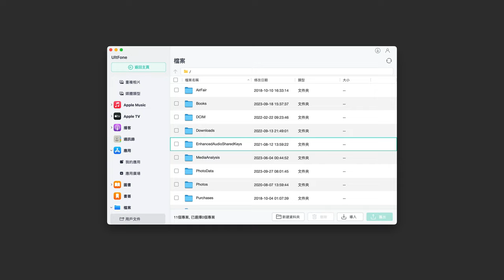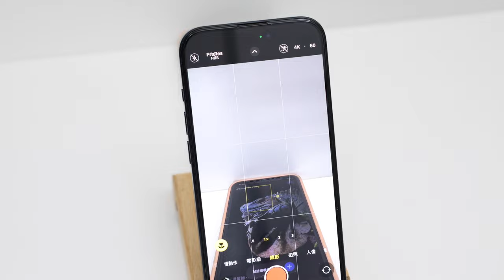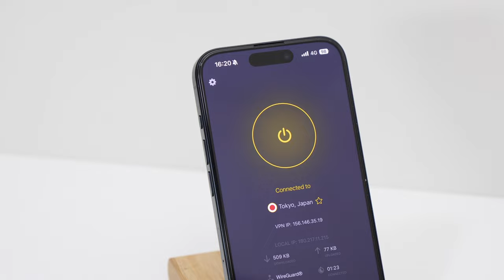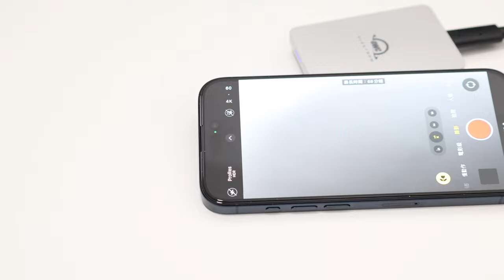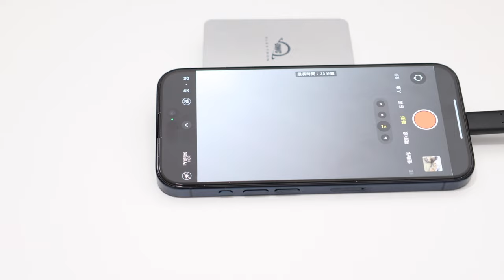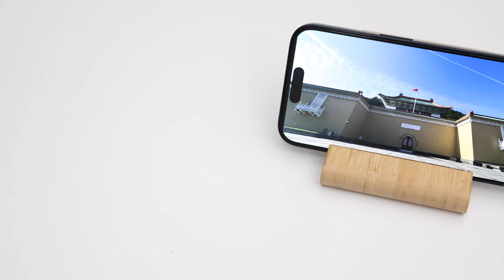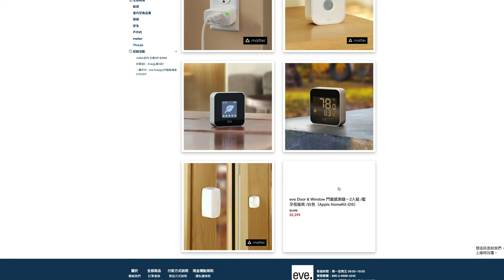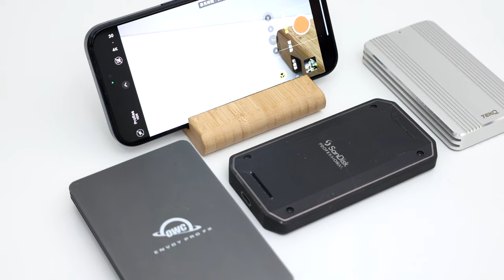【觀點】iPhone 15 Pro 一個月上手心得，對比 14 Pro 拍攝性能進步多少？USB-C 外錄有眉角！feat. 備份神器 UltFone iOS [4K60]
iPhone 15 Pro 的 USB-C 10Gbps 是我選擇這代 iPhone 的一大主因。現在花高價格買 iPhone，更多的是買虛的行銷名詞，對實際生活應用上沒什麼幫助。大多消費者寧可省下這個價差去買無印版或前幾代。對專業使用者來說，iPhone Pro 系列則是有力的生財工具。小小一台就可以拍 4K 60P，在光源夠的情況下表現也不錯，還有很強的防手震和基本防水，獨特的使用型態讓工作靈活性更高。這次也使用 UltFone iOS 數據管家，將 iPhone X 資料轉移到 iPhone 15 Pro，還可以順便備份 iPhone X 的資料。

拍攝器材
Canon RF50mm f/1.8 STM
Canon RF24-105mm f/4-7.1 IS STM
Canon RF100-400mm f/5.6-8 IS USM